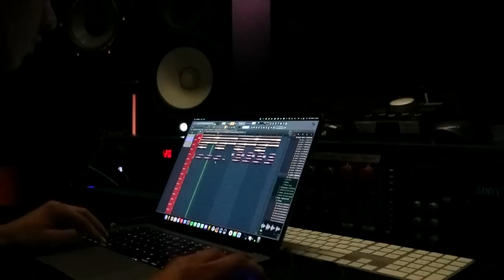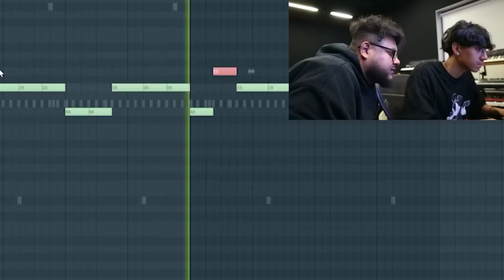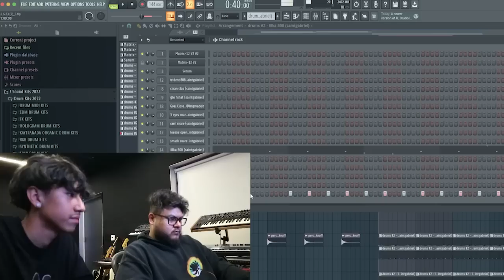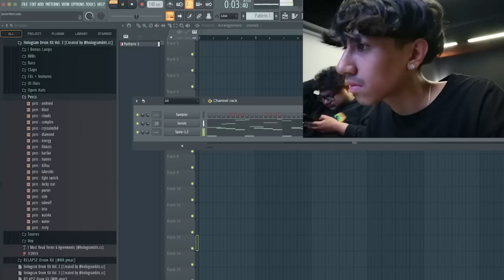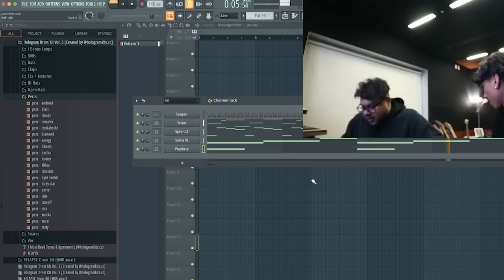Making Beats With SYNTHETIC l Internet Money Studio Vlog l deadboyadan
In this video, I cookup at internet money studios with synthetic. I also have a session with the collective slverlghts. we make crazy beats from scratch and I show the process of a real studio session. synthetic Q & A and studio tour next.

ig ~ @deadboyadan

ignore:

internetmoney vlog
synthetic producer
synthetic cookup
making beats from scratch
studio cookup
internetmoney cookup
los angeles studio session
LA studio session
live cookup
producer studio session
fl studio cookup
studio session

TIMESTAMPS

0:00 - intro
0:28 - cookup 1 w/ slvrlghts
1:51 - cookup 2 w/ slvrlghts
2:18 - synthetic shows up
2:36 - too many VSTs
2:43 - flipping the melody
3:06 - 8 year old prod
3:41 - cookup 3 w/ synthetic
4:26 - adding drums
5:23 - the visions
5:56 - lucki cookup w/ synthetic
7:22 - cookup 5 w/ synthetic
8:13 - adding drums
8:34 - studio tour soon
9:20 - southsidesillouette snippet